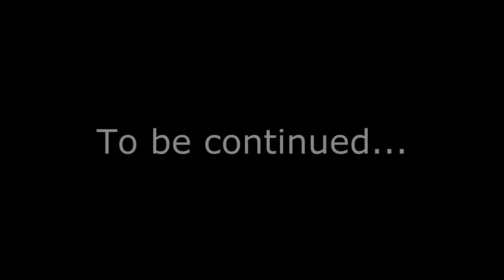Planetside 2 with Goodlike, Sahyun and friends (P44) - Just Sahyun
Join me, Sahyun, and perhaps other random people as we stumble our way across Planetside 2 in kinky purple outfits!

Server: EU - Ceres.

In this video Sahyun is being Sahyun... just sayin'... get it? Sahyun, sayin'?

Yeaaaaaaaaaaaaaaaaaaaah...

Taglist:
"planetside 2" planetside "let's play planetside 2" "lets play planetside 2" "planetside 2 gameplay" let's lets play LP just Sahyun "pc game" pc game "video game" commentary infiltrator sniper pistol grenade "heavy assault" heavy assault "automatic rifle" automatic rifle flash lightning vanu sovereignty "vanu sovereignty" widescreen hd 720p mmofps mmo fps "free to play" "free 2 play" f2p goodlike sahyun burf aniki eluni pemtaphalon holly plays TheGoodlike13